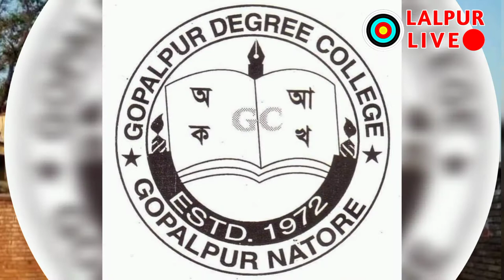এইচএসসি রেজাল্টের তথ্য নাই উপজেলায় | HSC | Natore